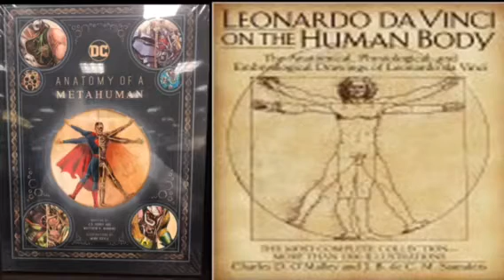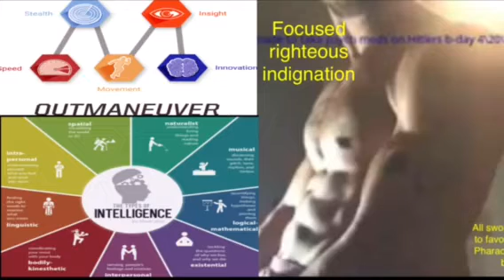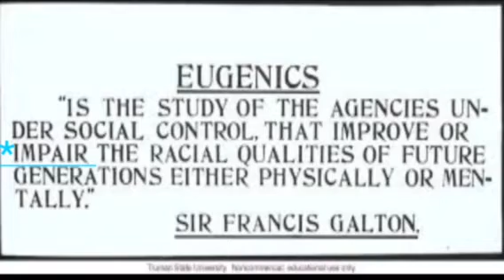The spear of destiny spirit spar it spear it communication body language last video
Spear of destiny Nazis spear it eugenics the sabotage of the top martial artist the left right paradigm trainers conformity nutrition. Gym equipment and Corporate compatible worldly philosophies in martial arts